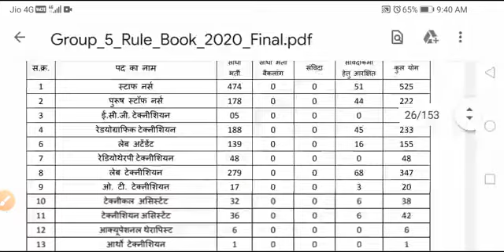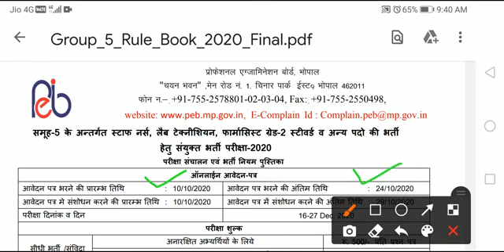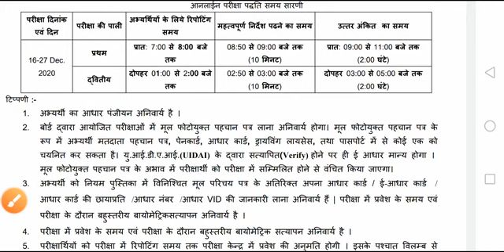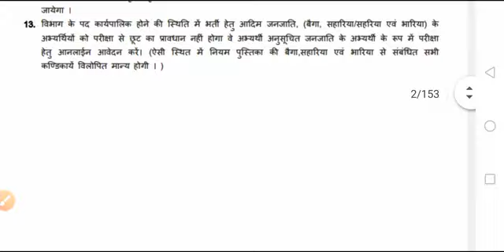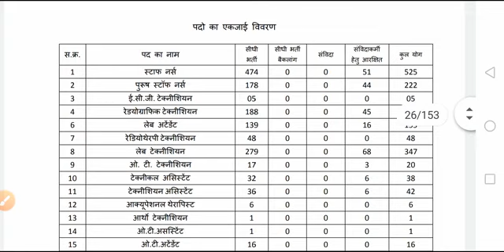Pharmacist Vacancy Staff Nurse vacancy Paramedical vacancy || Professional Examination Board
Govt Permanent Staff Nurse Paramedical Vacancy
Professional Examination Board Recruitment 2020
स्टाफ नर्स भर्ती मध्यप्रदेश

CRPF_Paramedical Physical_Process 2020 || Physical me kya kya hoga || Physical Standard of CRPF 2020

DOP/Edit/Di - Dr. Pushpendra Gurjar

KEYWORDS 🗝️⤵️
🔹राजस्थान सामान्य परिचय
🔸राजस्थान की स्थिति, विस्तार एवं मुख्य भौतिक विभाग
🔸राजस्थान की जलवायु एवं मृदा संसाधन
🔸राजस्थान के जल संसाधन : नदियाँ एवं झीले
🔹राजस्थान सामान्य परिचय
🔸राजस्थान के मानव संसाधन : जनसँख्या एवं  जनजातियां
🔸प्राकर्तिक वनस्पति, वन्य जीव एवं जैव विविधिता
🔸राजस्थान में ऊर्जा के विभिन्न स्त्रोत
🔹राजस्थान सामान्य परिचय
🔸राजस्थान की पशु सम्पदा
🔸राजस्थान की प्रमुख फसलें
🔸राजस्थान की प्रमुख सिचाई परियोजनाएं तथा मरू भूमि के विकास की परियोजनाएं
🔸राजस्थान की आर्थिक योजनाए, विकास कार्यक्रम एवं विकास संस्थान
🔸राजस्थान में पंचायतीराज
🔸राजस्थान में आर्थिक नियोजन
🔸राजस्थान का इतिहास
🔸राजस्थान में 1857 की क्रान्ति

🔸राजस्थान में स्वतंत्रता आंदोलन, राजनीतिक चेतना एवं जन आंदोलन: किसान आंदोलन, जनजाति आंदोलन, एवं प्रजामण्डल आंदोलन
🔸राजस्थानी भाषा एवं बोलियां
🔹राजस्थान सामान्य परिचय
🔸राजस्थान साहित्य
🔸राजस्थान में लोक संगीत, लोक नृत्य, एवं लोक नाट्य
🔸राजस्थान के लोक देवता एवं लोक देवियाँ
🔹राजस्थान सामान्य परिचय
🔸राजस्थान के धार्मिक संत एवं सम्प्रदाय
🔸राजस्थान के त्यौहार
🔸राजस्थान के प्रमुख मेले
🔸राजस्थान की प्रथाएं एवं रीति

If you prepare hard for these Rajasthan GK Topics then it is highly possible that you could easily pass the General Knowledge Sections of any Rajasthan Competitive Exam.

We shared here Rajasthan General Knowledge Topics Details on this channel. If you have any query regarding any questions, you can write to us in the comment box. We will try to solve your queries as soon as possible.

thankxxx to all